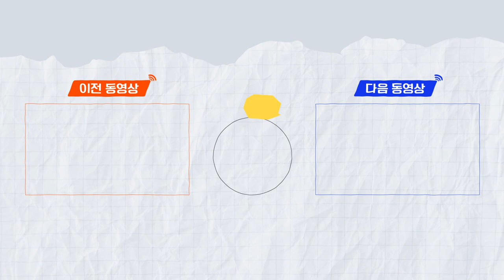[지금은 통화중] KCON:TACT 공연기획 정동민님ㅣ“LET’S KCON TOGETHER!” 👋KCON:TACT 기획 담당자의 핸드폰을 털어보자! (ENG/JPN SUB)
세계 최대 온라인 K-컬쳐 페스티벌, KCON:TACT HI 5

Hi, KCON-ers! 👋
이번엔 KCON:TACT HI 5 게스트하우스에
7원 생중계로 세계를 초대한다구?

모두가 궁금해했던 AR그래픽의 비하인드부터
담당자도 놀라게 한 흥이 넘치는 아티스트 OOOO??🔥

모두를 놀라게 할 무대 준비 완료 🚀
LET’S KCON TOGETHER!

KCON:TACT HI 5
9/18(토) ~26(일)
TVING / KCON Official YOUTUBE